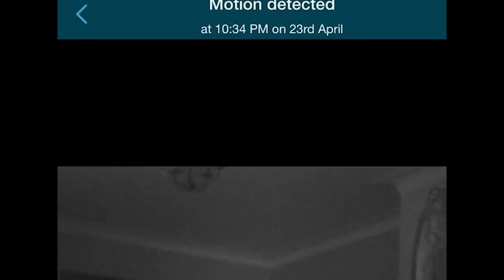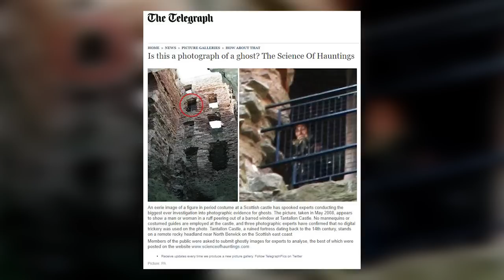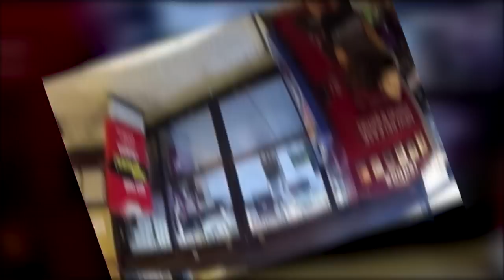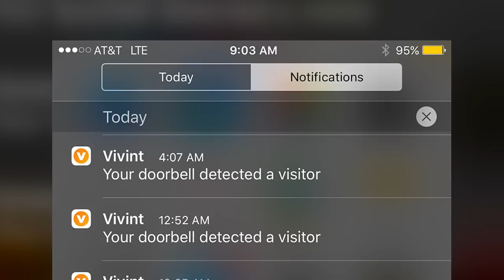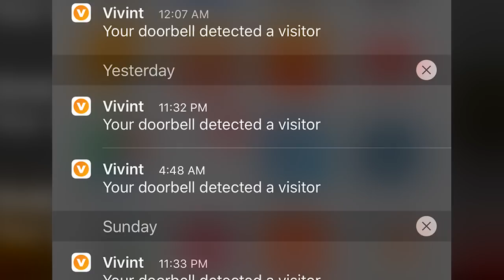5 aavemaista & selittämätöntä kuvaa | Osa 3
Lösähdin sohvan pohjalle läppärin kanssa ja lähdin rohkeasti metsästämään jänniä kuvia. Kiitos katsomisesta! :)

Musiikki: Finntop5